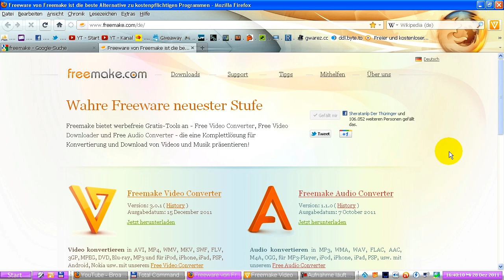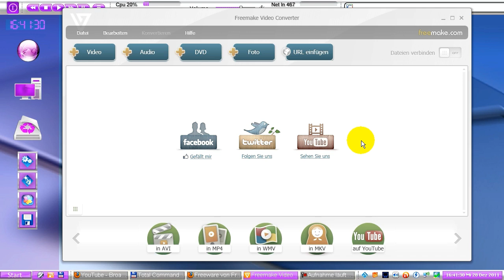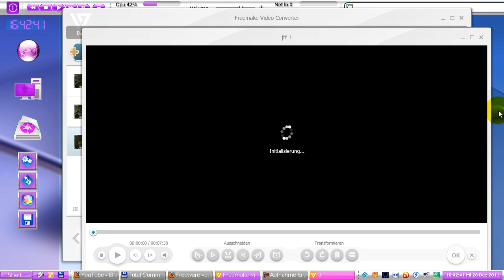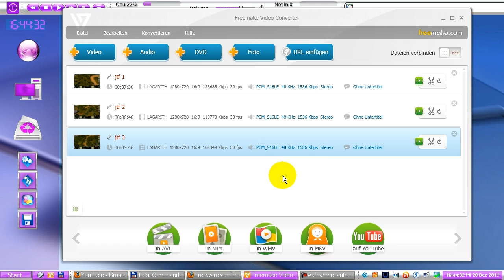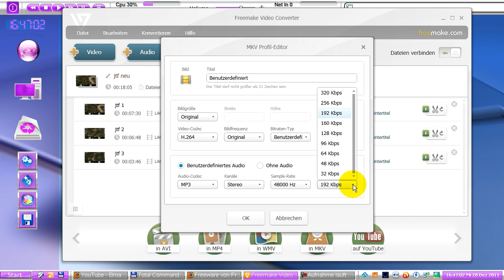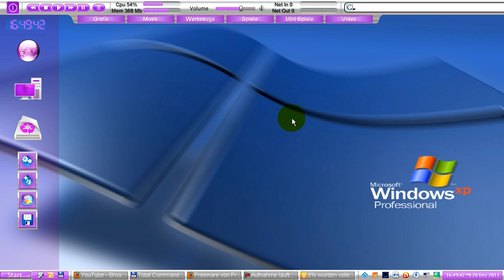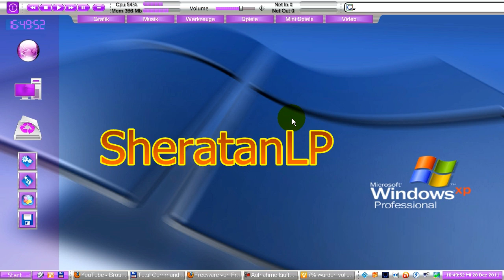Tutorial: Freemake Video Converter 3.0.1 - german deutsch - HD